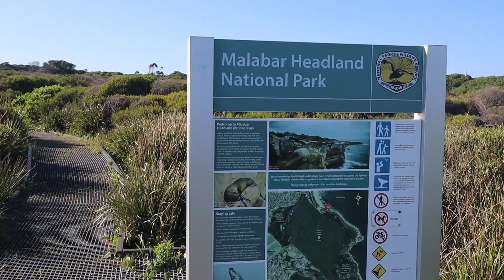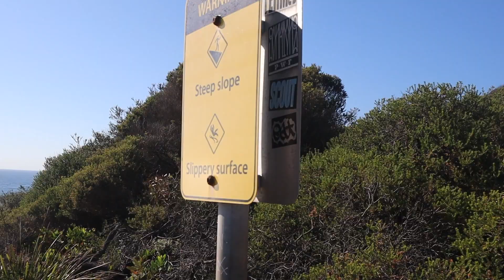Trek through Malabar Headlands